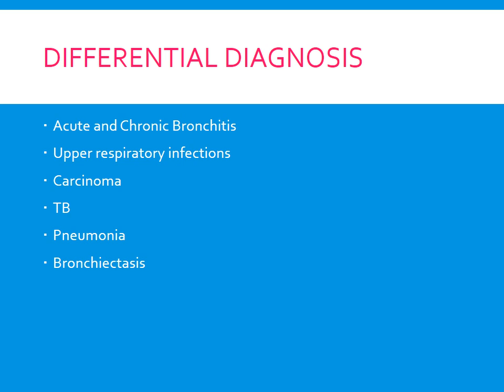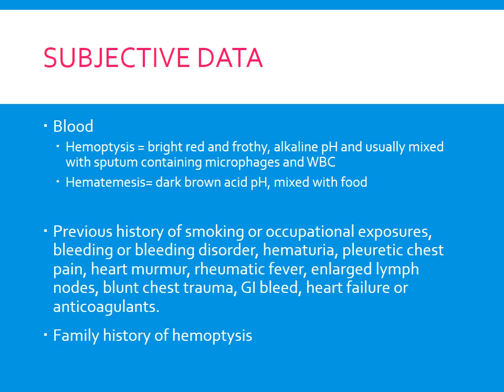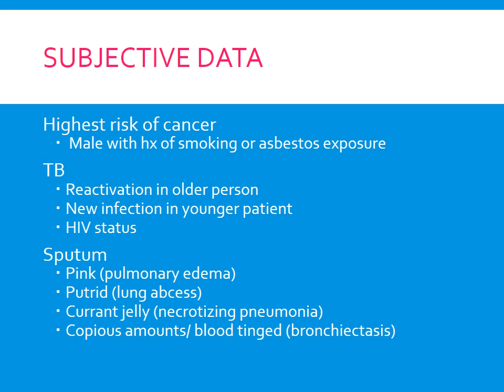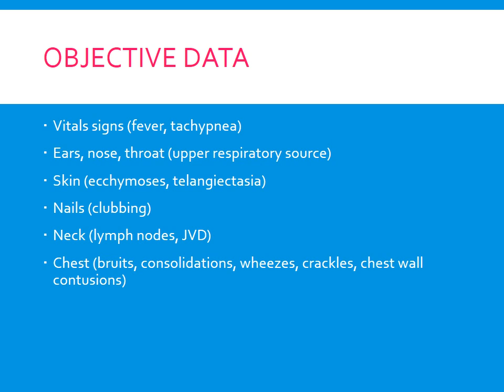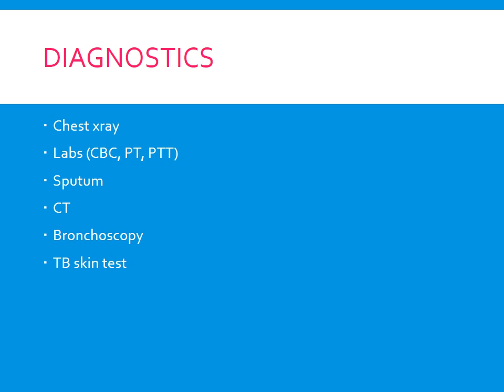Hemoptysis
NP 706 Respiratory Module